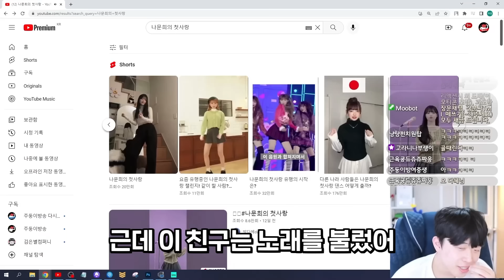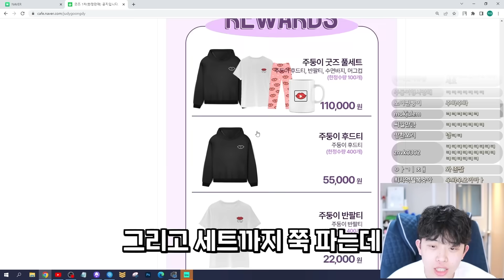요즘 일진들이 틱톡을 하는 이유